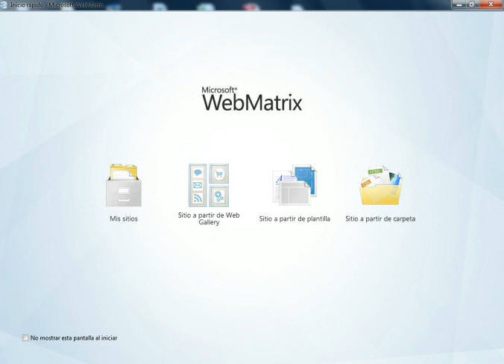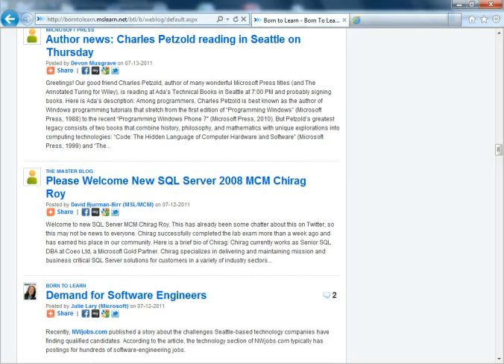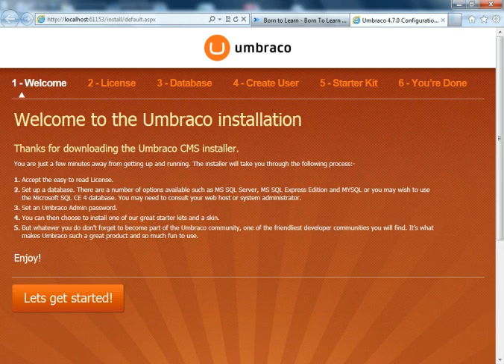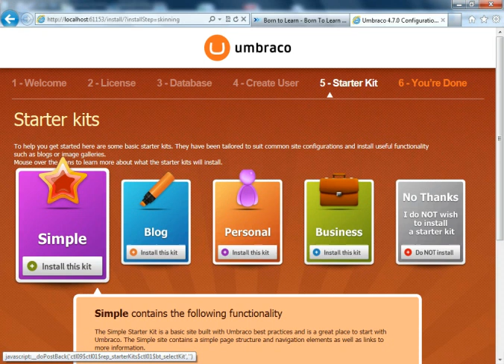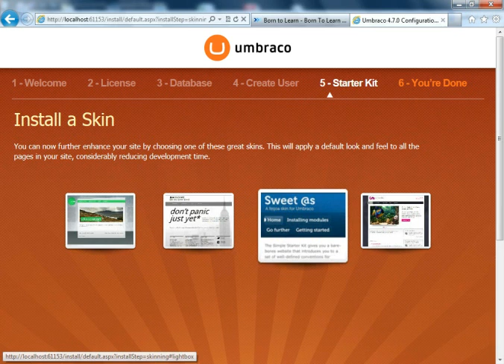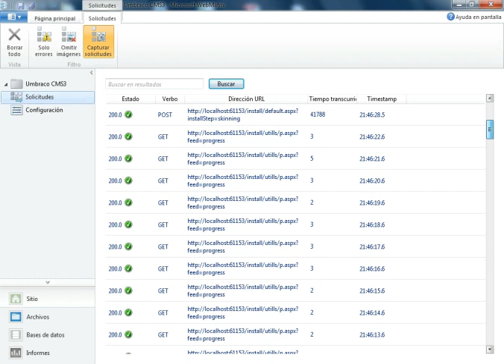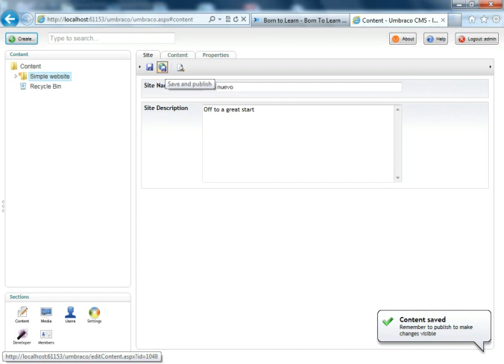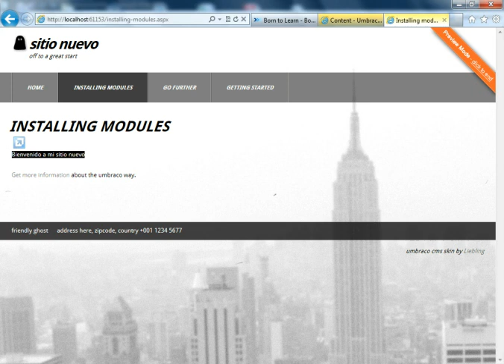Video 3: Creando un Sitio a partir de Web Gallery "Instalando Umbraco"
Serie dedicada al aprendizaje de la nueva herramienta para desarrollo web, WebMatrix, Este video 3 esta orientado a demostrar como crear un sitio web a partir de un web gallery, específicamente la Instalación de Umbraco.